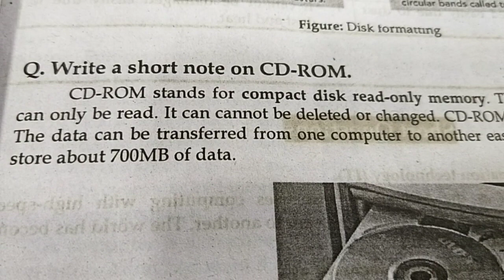What is Chp No 1: Information Technology what is cd rom?l